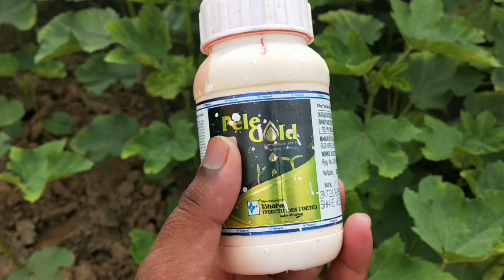Thiamethoxam 30 % fs uses in hindi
Thiamethoxam 30 %fs ke upyog

insecticides thiamethoxam30%fs#bhindikifasal